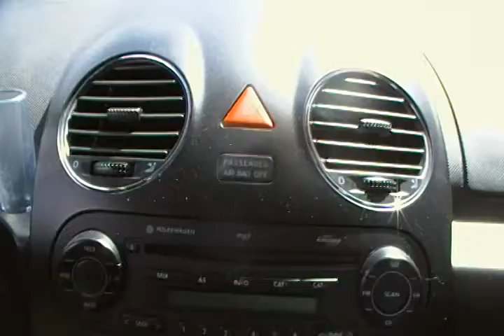2006 Volkswagen Beetle 2D Coupe 2.5 5 SPD Grand Junction Colorado 81501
You are looking at a 2006 Volkswagon Beetle.  This vehicle is like brand new, it is a one owner, clean CARFAX car that has only 48k original miles.  It comes with a factory moonroof, leather interior, a manual transmission and power windows and locks.  It truly is a great looking car and will get great fuel economy.  We are located at 139 North Avenue in Grand Junction, right across the street from Old Chicago's.  Call today at or stop by and test drive this or any of our other fine pre-owned vehicles and remember, "We treat all of our customers like family!"